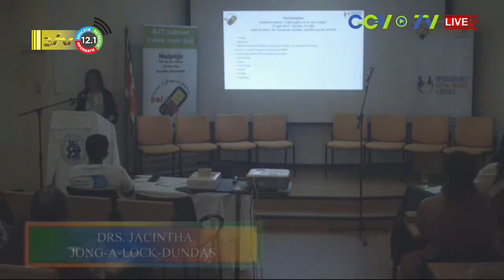23 07 2022 Autoritaire opvoedingen passen niet in huidige samenleving